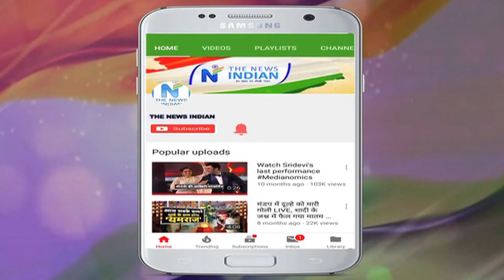Mithun Chakraborty के बच्चे क्यों लेते हैं अपने पापा का नाम क्यों?